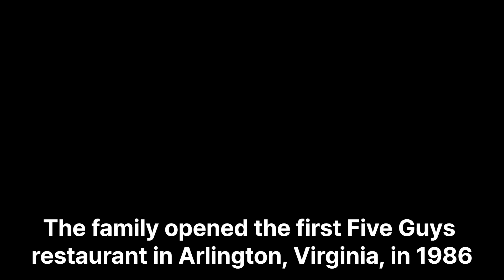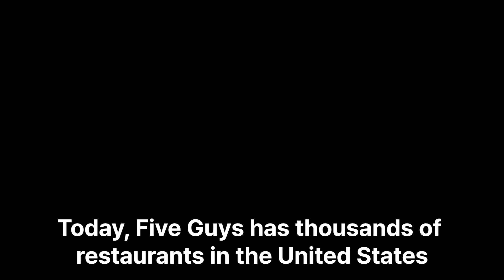History of Five Guys